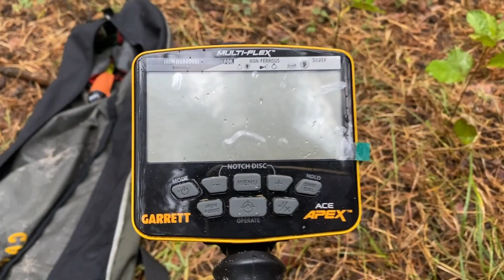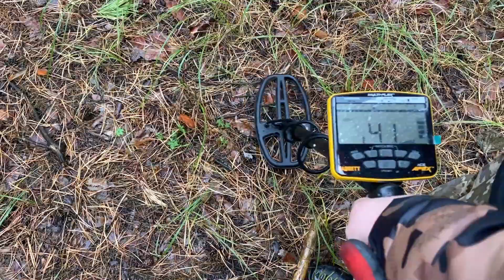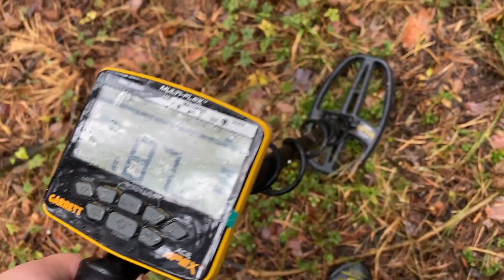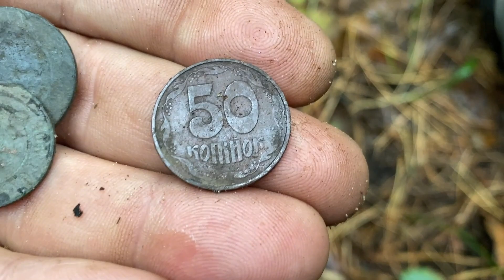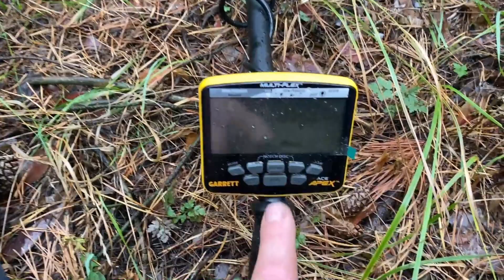Я не успевал копать...В лес за КЛАДОМ с Мишкой Журавлевым!Поиск с металлоискателем Garrett ACE Apex!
Друзья,ссылки ни на какой магазин оставлять не буду,что бы не подумали что это реклама...
Самый частый вопрос от Вас - КАКОЙ МЕТАЛЛОИСКАТЕЛЬ КУПИТЬ!?
Мой первый прибор Гаррет асе 250 и он мне служил верой и правдой
шесть лет,поэтому у меня и остались только положительные эмоции...
Это мой выбор и я буду ходить с ним,искать,и конечно рассказывать Вам об этом приборе,
и очень надеюсь что дедушка Гаррет меня и в этот раз на подведет!